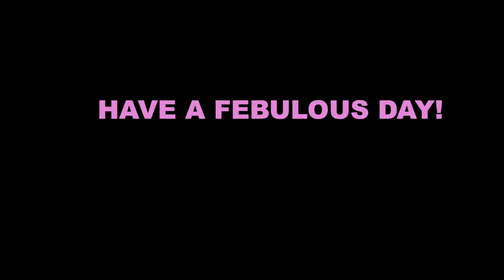DAY SIXTEEN - First time doing a photoshoot | 2021 FEBULOUS VLOGS | hanali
Another year of FEBulous vlogs by Hana Ali, me :)
In 2021, things will be done slightly differently, with the constant virus precautions but I will try to pull through.

In this vlog, I did a photoshoot with IT COSMETICS! Shout out to my friend Sabrina for asking me and Peggy for letting me be part of this! Their team is so fun and cute! Also, had a rehearsal with Nic, Azzy, and Xav again for black mamba and more crackhead moments! Enjoy!

To future activities!

Daily Feb vlogs might be a challenge, but I’ll try to try to do it less than 10 minutes of each day!

Track Name: "Chill day" and "Falling"